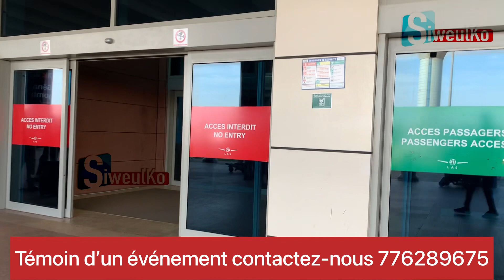Pour la première fois : L’arrivé de Magixx au Sénégal …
Pour la première fois : L’arrivée de Magixx au Sénégal…